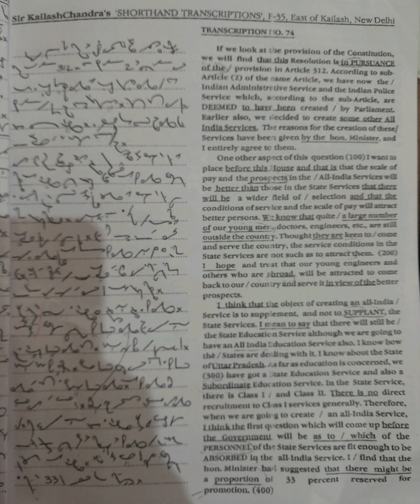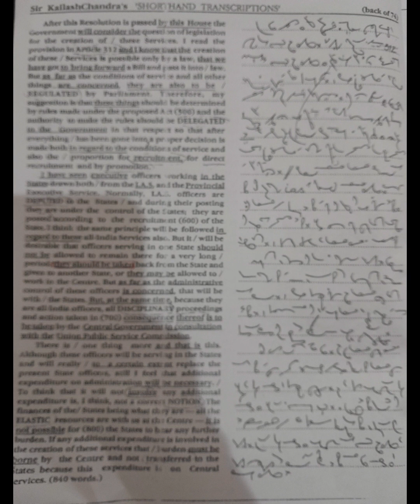120 wpm : English Shorthand Dictation: Kailash Chandra Dictation: @120 wpm: